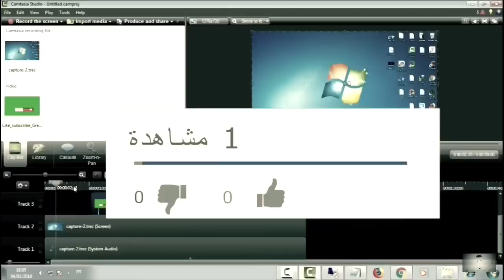تعليم عزف اغنية كان عنا طاحون مع وليد المطعم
وليد المطعم